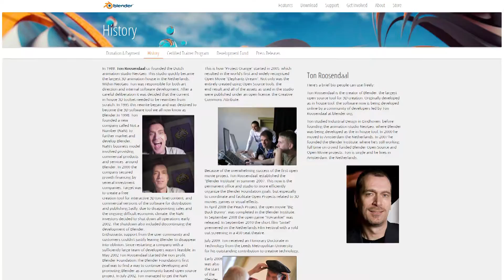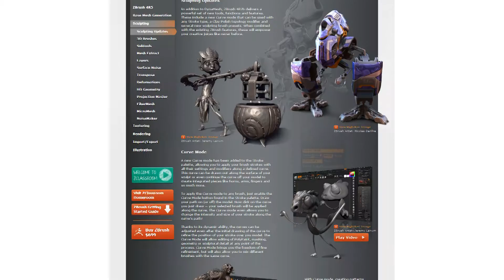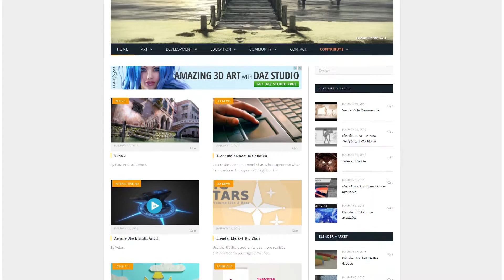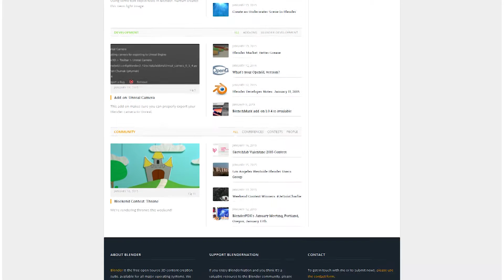Présentation du logiciel 3D Blender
Vidéo de présentation du logiciel Blender, son histoire, ses usages et applications.